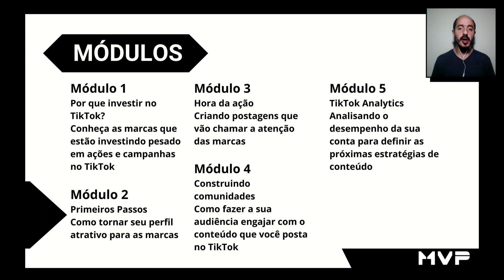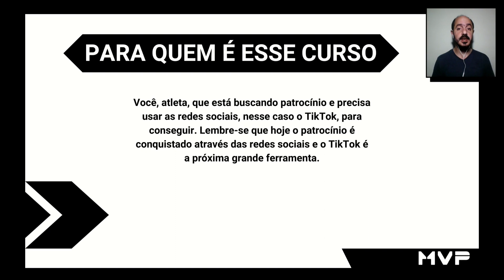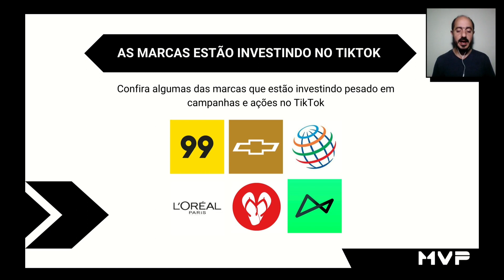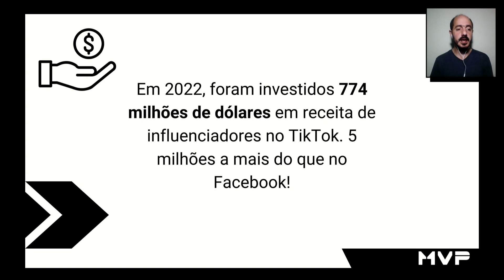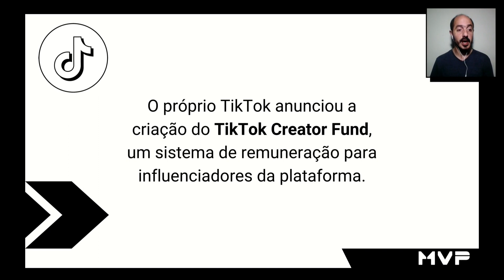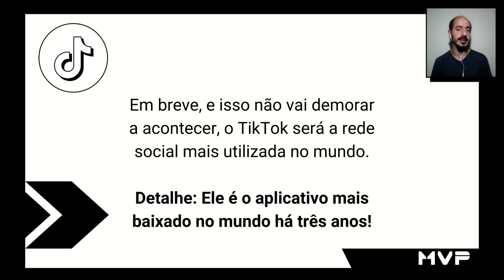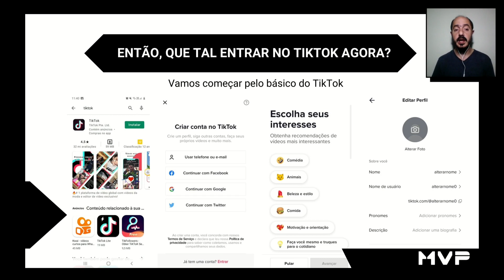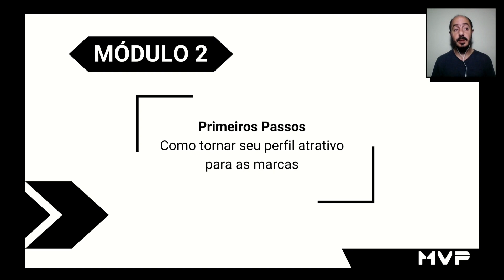COMO CONSEGUIR PATROCÍNIO COM O TIKTOK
Neste novo curso, vamos ensinar tudo que você atleta precisa saber para conseguir patrocínio usando o tiktok a rede social que mais cresce no mundo.

Aqui mostramos quais marcas estão investindo pesado em campanhas com influenciadores no TikTok, quanto foi investido em 2022 e outras informações que você precisa saber.